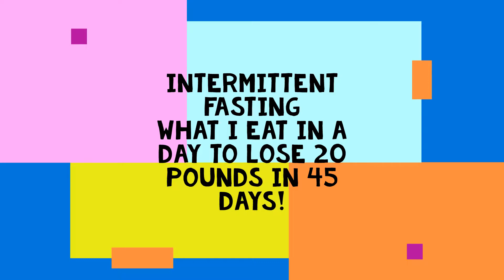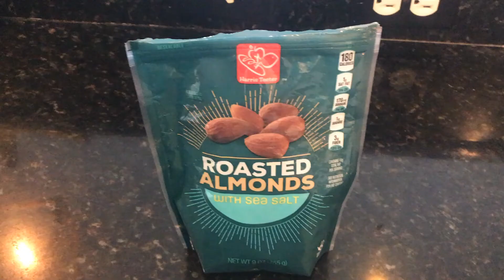Intermittent Fasting - what I eat in a day to lose 20 pounds in 45 days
I have lost 20 pounds in 45 days through Intermittent fasting.  Learn what I eat during a 20:4 fast.  Plus see recipes to make these foods.  See pictures of my results from 50 pounds of overall weight loss.